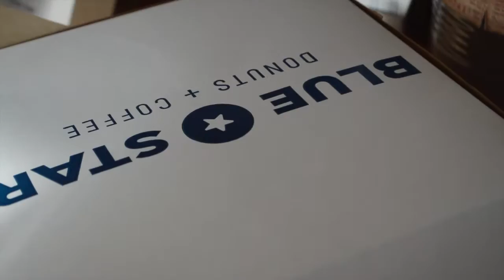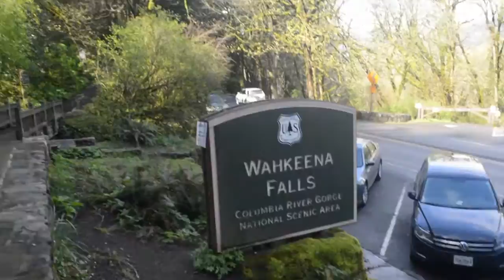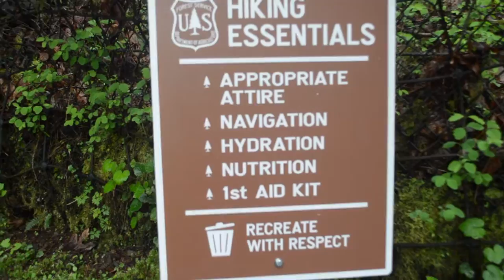His First Time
SUPER OLD VLOG! But I'm working through to edit old video clips together to get them off my computer and clear up space lol. We went to Oregon a year ago with my sister Veronica to visit the hot springs and try doughnuts !